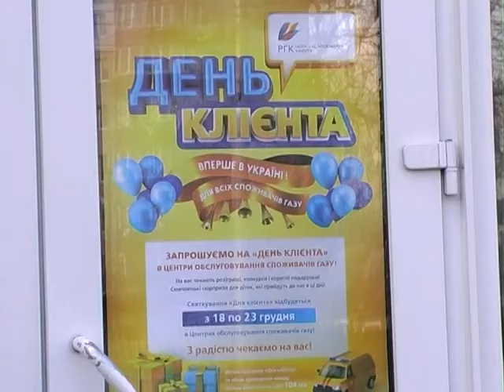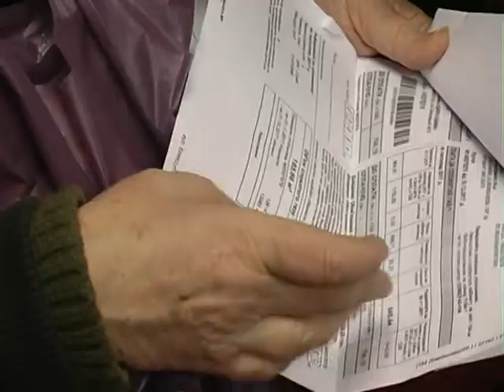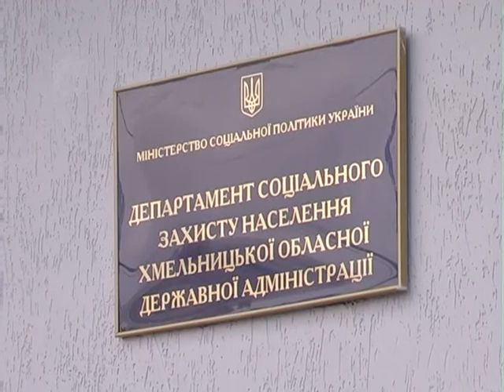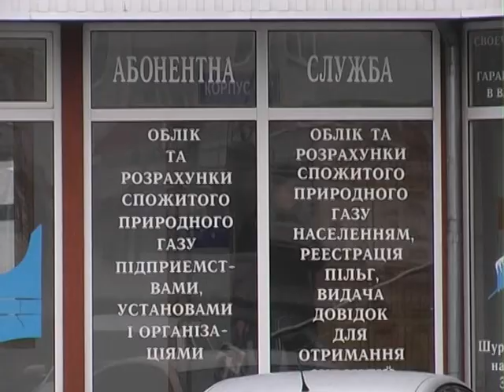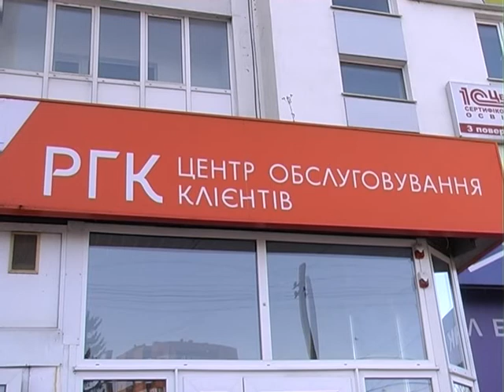Книга скарг субсидії за газ (01.01.2018)